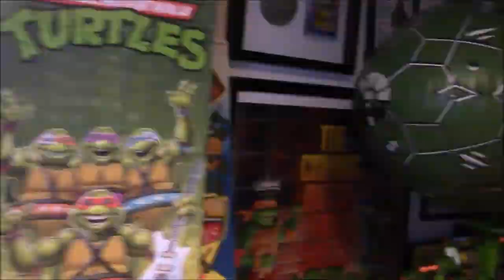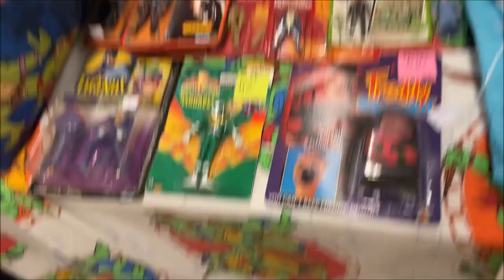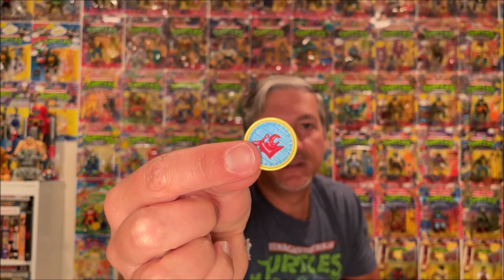Toys for the Ages Expo 2022 - Part 2 (Episode 89 - ReeYees Retro Toys)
Welcome back for Part 2 of the amazing Toys for the Ages Expo 2022!!!  There is STILL more vintage to be discovered in this next episode!